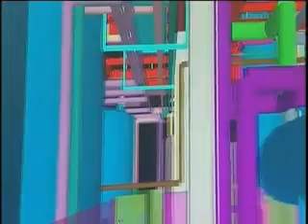Better and cleaner Transport for Europe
Traffic jams, pollution, waste of time and energy - numerous cities are faced with problems such as harmful emissions and lack of efficient mobility for users. There is no one magic formula to solve this. Solutions integrate technological advances such as hydrogen and biofuel powered buses with transport policy measures such as traffic management, an example being the restricted access to the centre of London. A wide range of experiments are carried out by cities. Apart from its financial support for sustainable mobility initiatives taken by cities, the European Union works in partnership with them, particularly through the CIVITAS network, in order to stimulate the exchange of know-how and experience.

This video is origionaly from the Europa AudioVisualService.